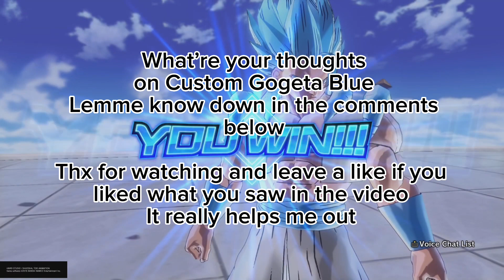Custom Gogeta Blue Is The STRONGEST Character In Dragon Ball Xenoverse 2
Custom Gogeta Blue Is The STRONGEST Character In Dragon Ball Xenoverse 2 DLC 16

If you like what you see, feel free to possible hit the like button, comment, or even subscribe for more Dragon Ball Legends, Dragon Ball FighterZ, Dragon Ball Xenoverse 2, and more content on plenty of other games...or not Y’know I can’t control you